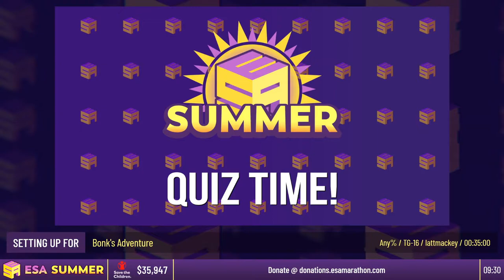ESA Summer 2021 | Bonk's Adventure by LattMackey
00:00 Interview
02:55 Run

ESA Summer 2021 is a week-long speedrunning marathon that features speedrunners and score-attackers from all around the world raising money for Save the Children